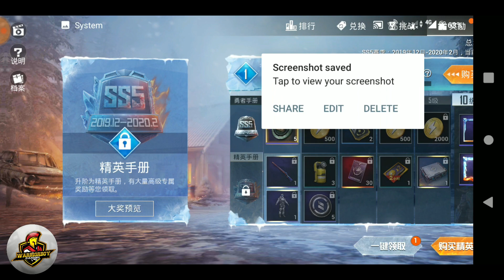Pubg Mobile Chinese Version Royale Pass Rewards | SS5 Royale Pass | 1 to 100 | GAME FOR PEACE